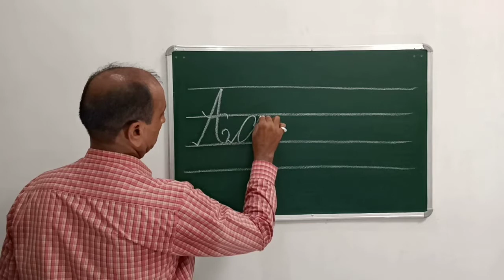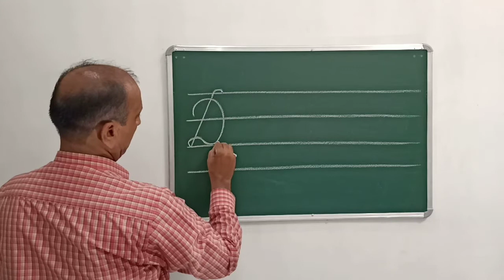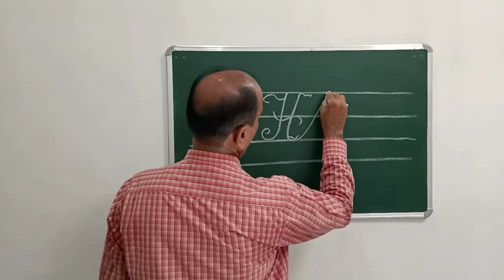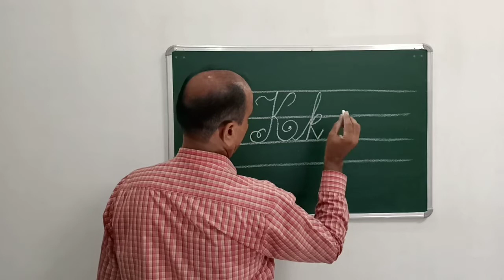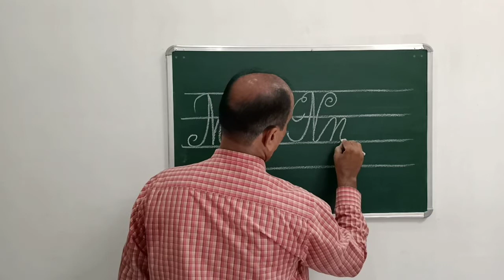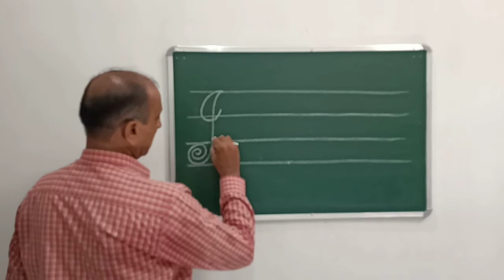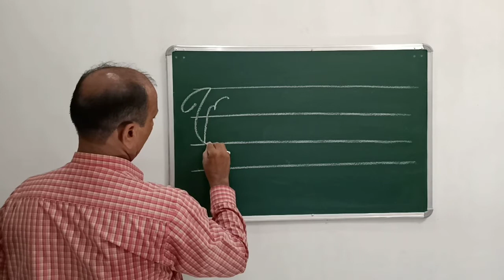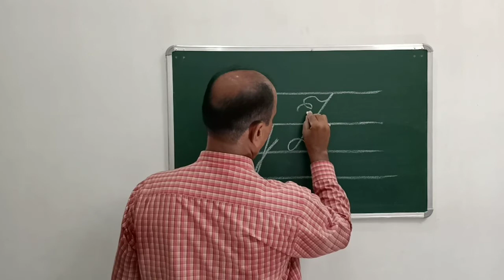Handwriting Improvement Course ! English Handwriting ! Cursive ! Part - 28 ! Revision - 2 !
In this video you will learn about English writing.